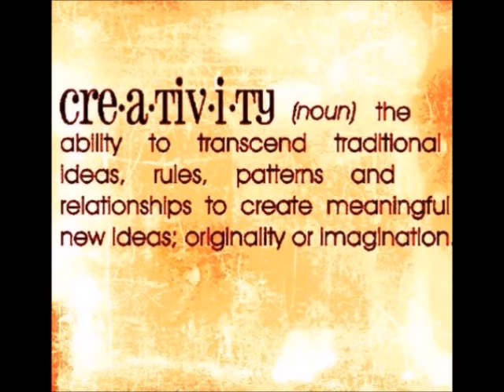Vlogmas 12/12 Creative Wrapping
Wrapping gifts when you have osteoarthritis of the spine is no fun any time of the year, but during Christmas when there's more presents to wrap one has to get creative. This year I've gone all out on creativity with the presents and made life just a bit easier. I'm still keeping my tradition of having the boys arrange the presents under the tree, just to keep them guessing!

Thrive Market... Gluten free, vegan, vegetarian, paleo, Kosher, Non, GMO, dairy free, vlogs, and much more...

About me: I am a licensed hairstylist of 20+ years. Have always loved the beauty industry!
In 2012, a simple anterior lumbar fusion surgery resulted in major complications..deep vein thrombosis of my left leg, and three stints in my abdomen.
My cosmetology career ended immediately. Now, I'm trying to do what I can to help others.